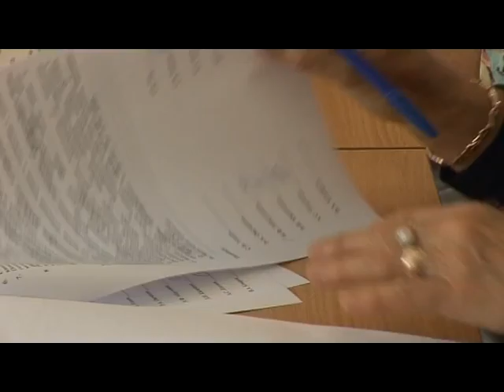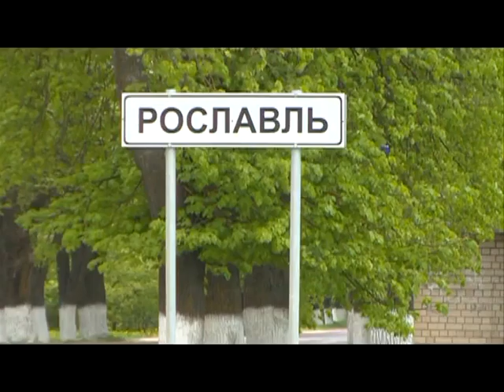Десна-ТВ: День за днем от 30.05.2016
В выпуске:
1. Комиссия приняла оздоровительные площадки.
2. Итоги конкурса детского творчества.
3. Выявлен факт незаконной рубки леса.
4. Криминальная обстановка в городе.